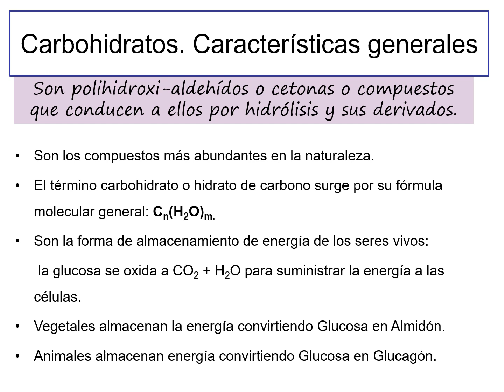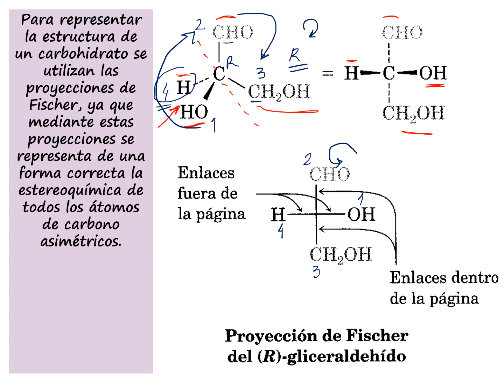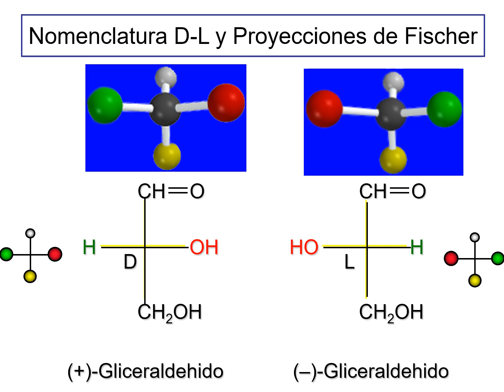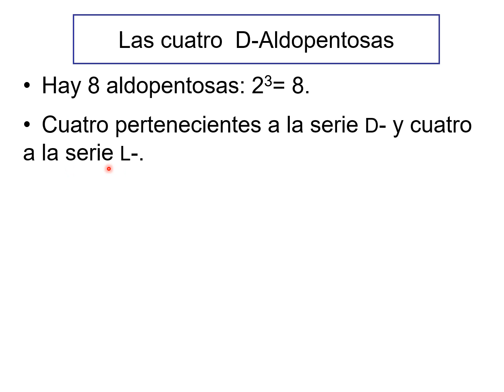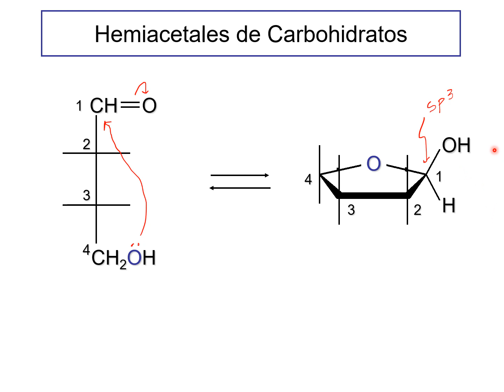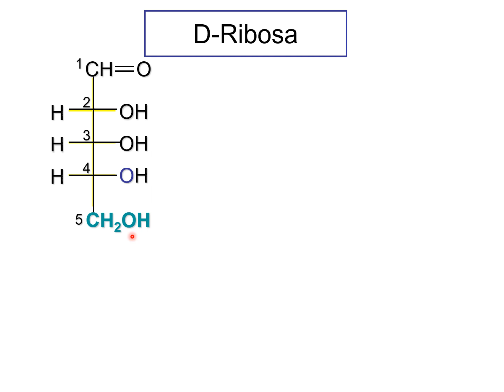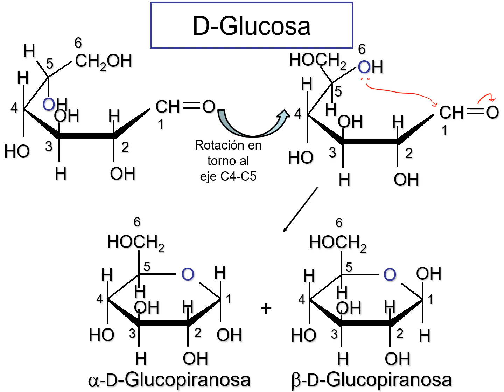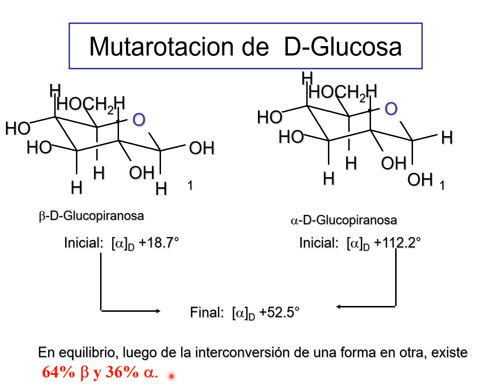Tema 18A-Carbohidratos Parte1 (QO102)